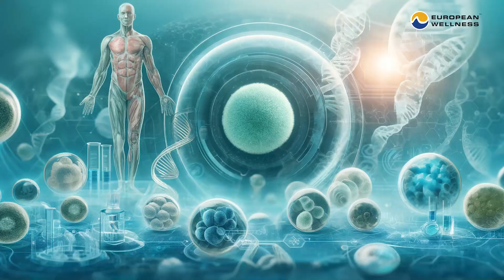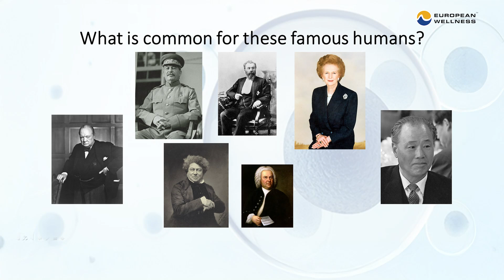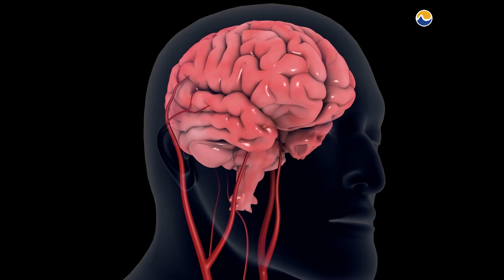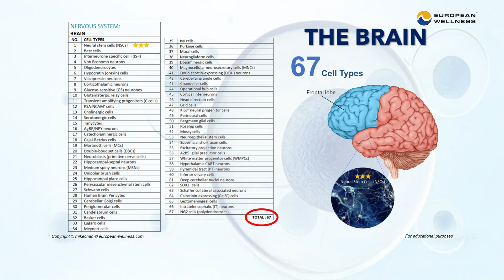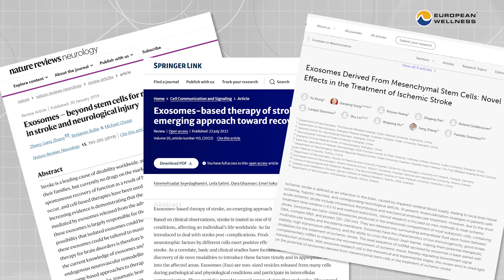Stroke Recovery & Regenerative Medicine: Dr Volodymyr & Dr Olha's Expert Insights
In this video, Dr Olha Nishkumai explains conventional diagnostic methods and stroke treatment, and Dr Volodymyr Chernykh explains bioregenerative approaches.

Both Dr Olha and Dr Volodymyr, specialists in regenerative medicine and biomedical science, delves into the critical issue of stroke care, giving light on how cutting-edge medicines might transform stroke patients' recovery results.

They argue for a future in which regenerative medicine becomes a standard component of stroke treatment procedures, providing hope to millions of stroke survivors worldwide.

00:00 - Introduction to Stroke Causes and Impact
02:30 - Traditional Stroke Treatments
04:50 - Regenerative Medicine & Stroke Recovery
06:40 - Personalized Treatment Plans & Outcomes
08:10 - Key Findings & Conclusion

𝐅𝐨𝐥𝐥𝐨𝐰 𝐏𝐫𝐨𝐟. 𝐃𝐚𝐭𝐨’ 𝐒𝐫𝐢 𝐃𝐫. 𝐌𝐢𝐤𝐞 𝐂𝐡𝐚𝐧